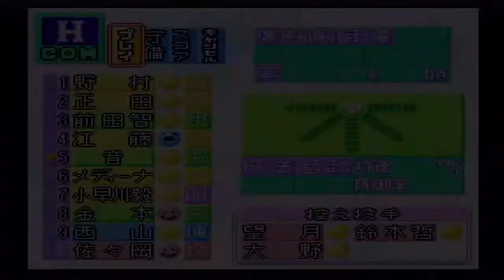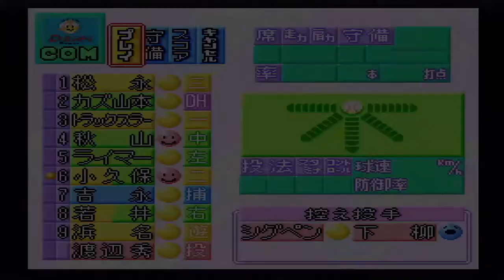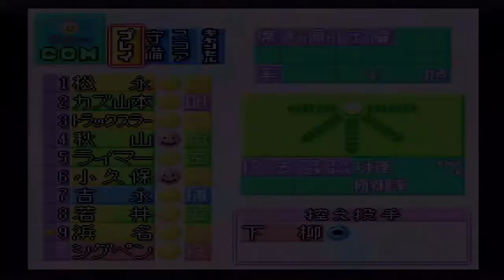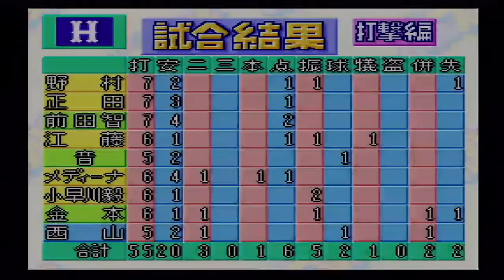『実況パワフルプロ野球2(1994)【観戦モード】#20』広島 vs ダイエー その2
【先発】広島 北別府 vs ダイエー 若田部